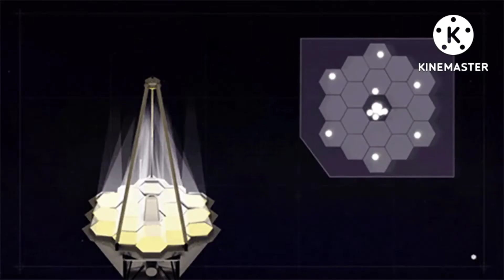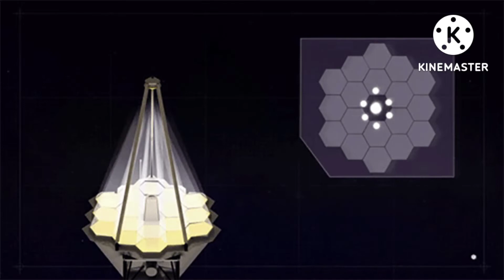james webb telescope images //Asteroid hit permanent damage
sad news jwst,jwst, nasa, esa,Asteroid hit permanently damage jwst, damage jwst,James webb damaged news,James webb hit by meteorjames ,webb c3 mirror hit comet,james webb space telescope images,james webb space telescope update,micrometeoroid, science bengal, space news, travel shooters কী ভাবে অকেজো হয়ে গেল জেমস ওয়েব টেলিস্কোপ?Jwst comets hit photo Collection credit by:-Google *Disclaimer:- * Copyright Disclaimer under Section 107 of the copyright act 1976, allowance is made for fair use for purposes such as criticism, comment, news reporting, scholarship, and research. Non-profit, educational or personal use tips the balance in favour of fair Information collection
James webb hit by comet#james webb c3 mirror hit comet#james webb telescope images#